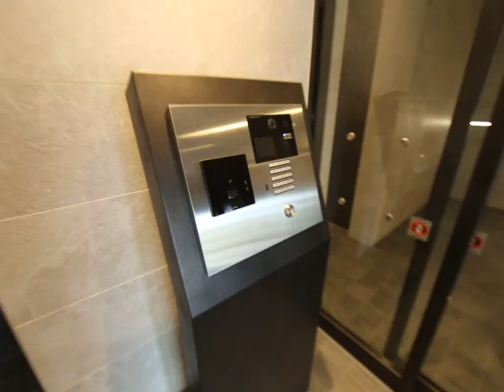グランアビタシオンノリタケ 外観動画